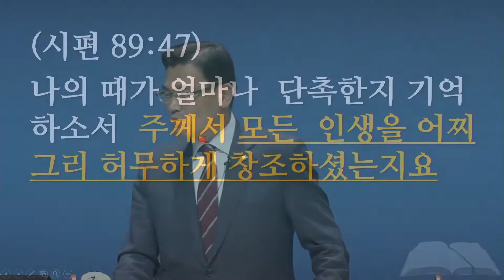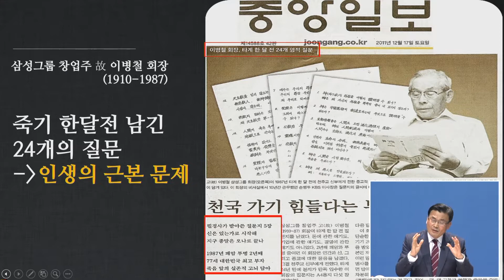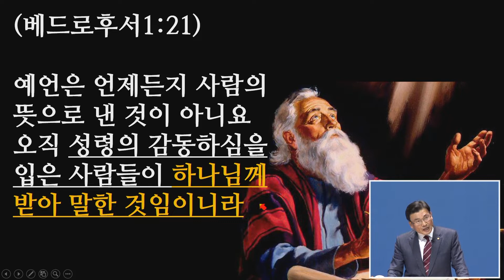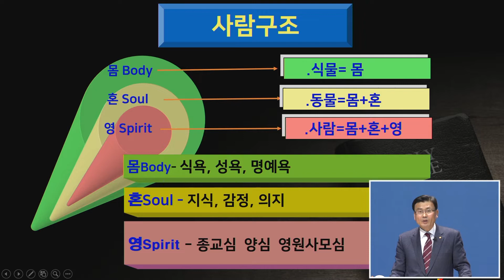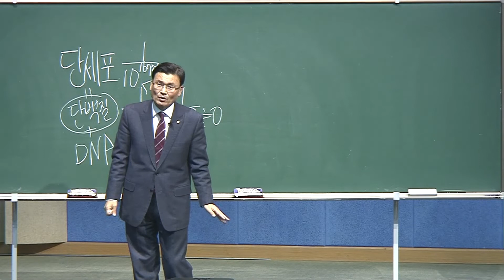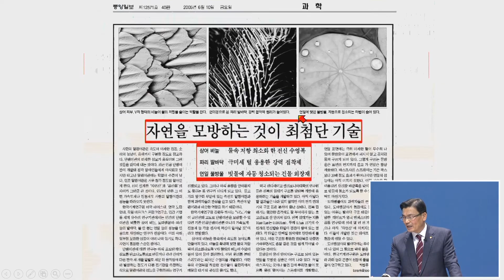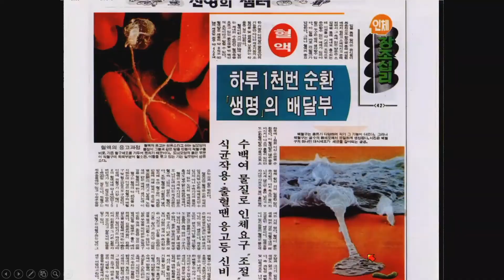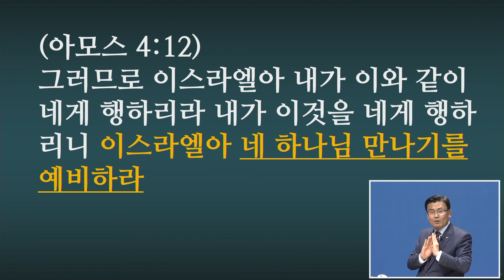성경강연회 1일차 (2021년 1월 25일 - 소관섭 목사)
제목 : 성경강연회 1일차
날짜 : 2021년 1월 25일
강사 : 소관섭 목사